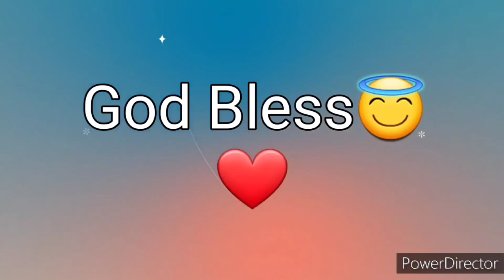Ang Salita ng Dios "BIBLIA" (6) Aklat sa Lumang Tipan JOSUE Chapter 4 Tagalog Audio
Ang Biblia
Biblia
Aklat ng Josue